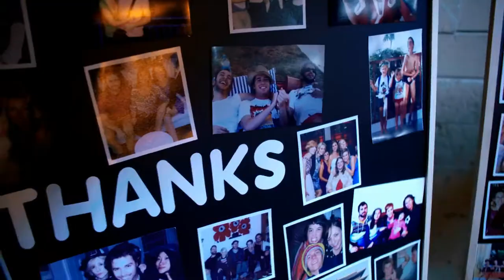Matt & Hadas Wedding Edit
Filmed by Joshua Marks.
Edited by Sarp Eti and Matt Luciano.

Location: Inglis Newmarket Stables, Randwick.